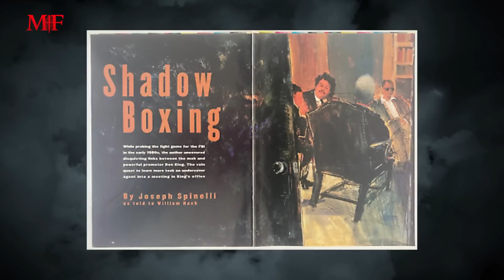The Crown Royal Investigation | Joe Spinelli Sitdown With Michael Franzese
In this riveting episode, I sit down with the incredible Joseph Spinelli, the FBI agent who spearheaded the groundbreaking Crown Royal Investigation back in the '80s. We dive into the heart of the boxing industry's corruption, with a focus on heavyweight fights and organized crime involvement. Joe, driven by a genuine passion for the sport, shares insights into the eight-year-long investigation, where figures like Don King and I found ourselves in the crosshairs. Tune in as Joe unravels the intricate web of the Crown Royal Investigation, dispelling any misconceptions and shedding light on the untold stories. 🎙️✨